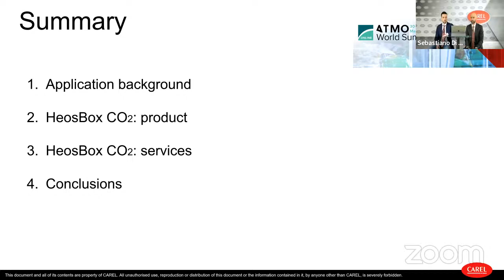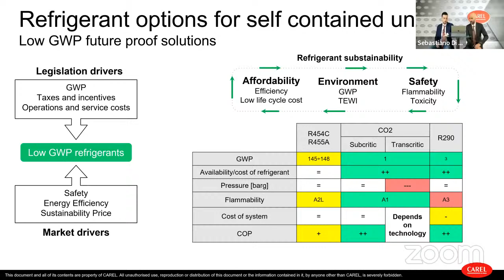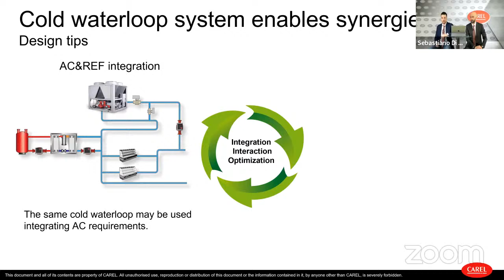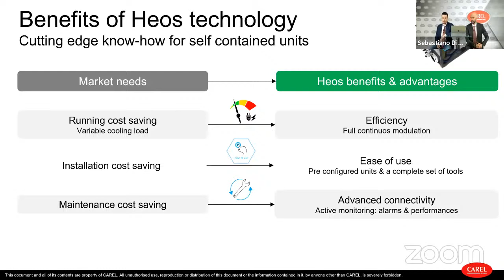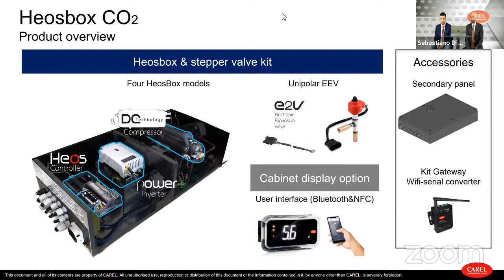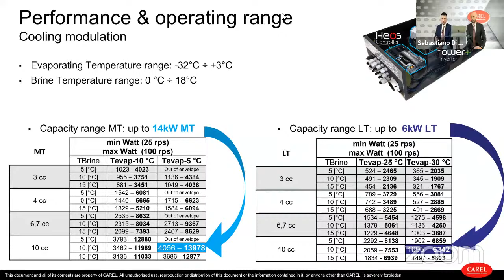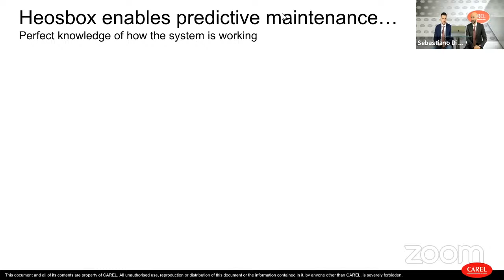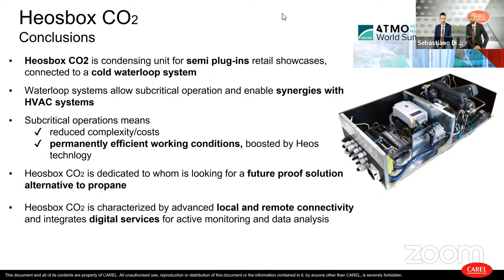High efficiency CO2 solution for your semi plug-in refrigeration cabinets | ATMO World Summit 2022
This webinar titled "Think outside of the “heos” box: high efficiency CO2 solution for your semi plug-in showcases" details how you can get efficient refrigeration with a waterloop system and a CO2 condensing unit.

The Heosbox CO2 is a condensing unit for waterloop applications, engineered and manufactured by CAREL. This all-in-one solution represents a green alternative to the use of propane in plug-in & semi plug-in showcase applications.

Presenters:
Sebastiano Di Lena, Group Marketing Manager – Food Retail, Carel
Marco Fusca, Application Manager – Food Retail, Carel.

This webinar was first streamed live during the ATMO World Summit 2022, and online event on natural refrigerant technologies for cooling and heating applications. You can find the full playlist of webinars from the event